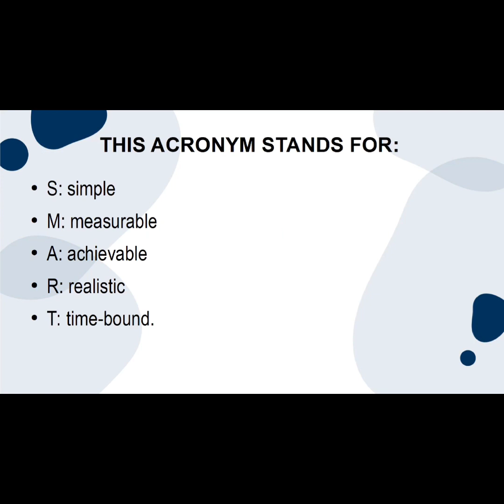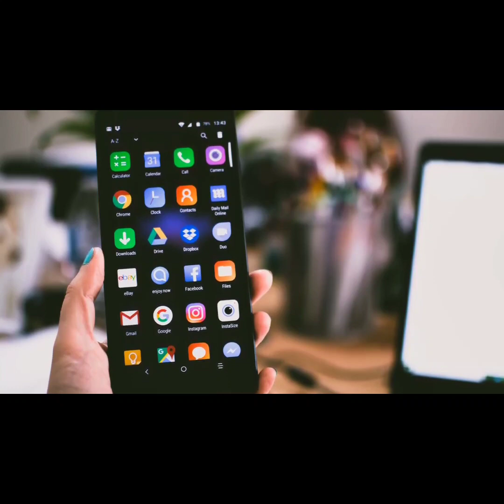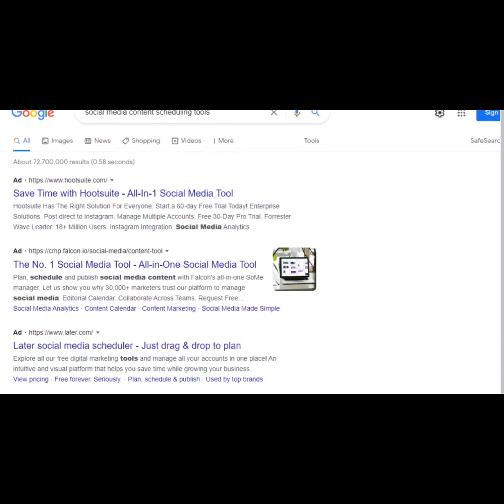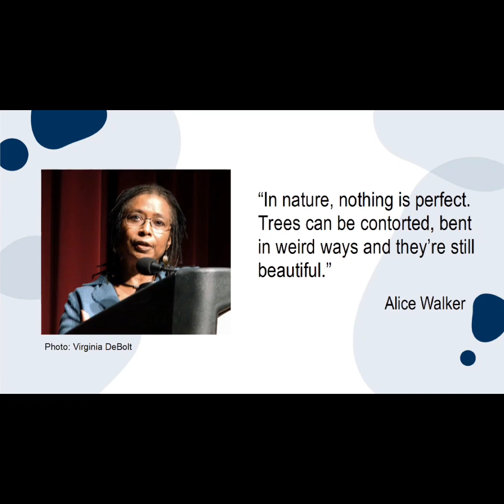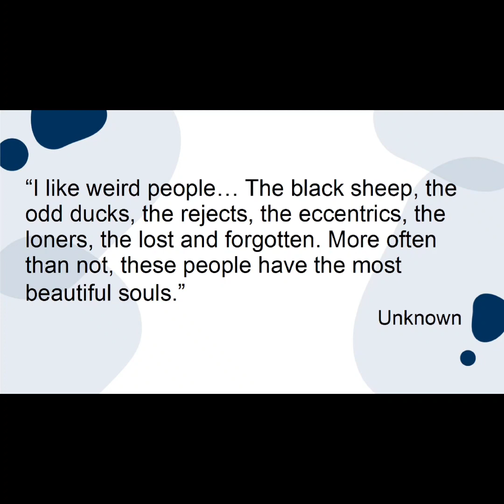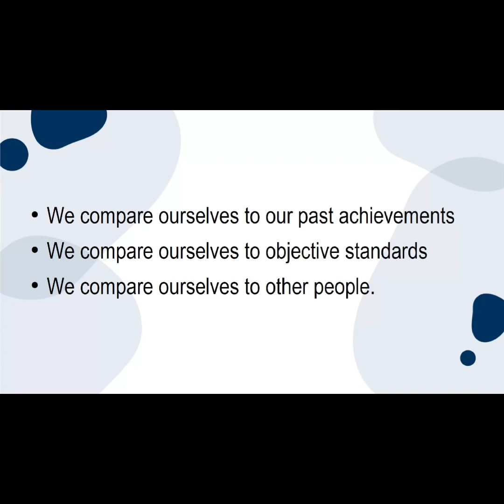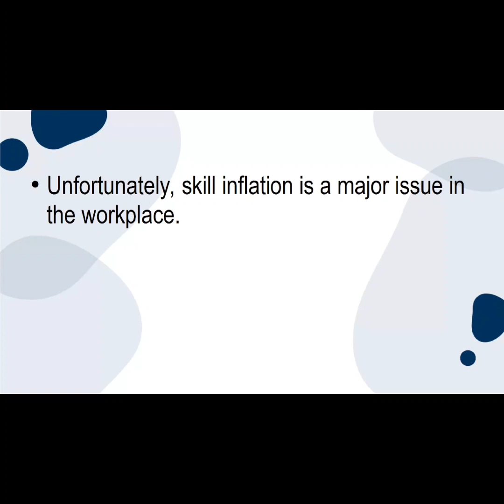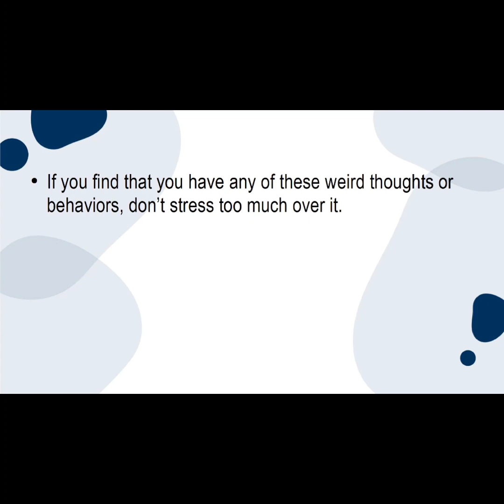Embrace Your Weirdness upgrade Package Video Course. Part - 3.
Start earning today with this 100% free video course “Embrace Your Weirdness Upgrade Package”. Step-by-step process of income.

100% Free to Download.

100% Free with “Resell Rights”.

Sell These Courses as Per Your Wish or Offer them Free To Anyone.

About The Course:– Your DREAMS are calling you via the “Embrace Your Weirdness Upgrade Package”, everything is taught about earnings through clicks. If you want to do something big, here is a chance for you to achieve whatever you want to, with this video course that is 100% FREE for you. Hurray!!

Embrace Your Weirdness Upgrade Package Video Course.
Paul Tech 9.

I hope you understand the video course.